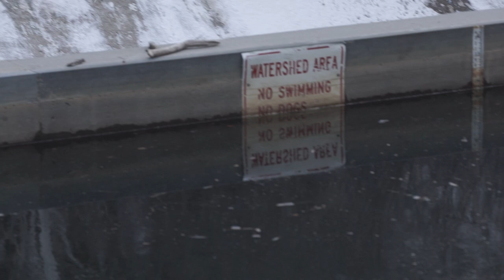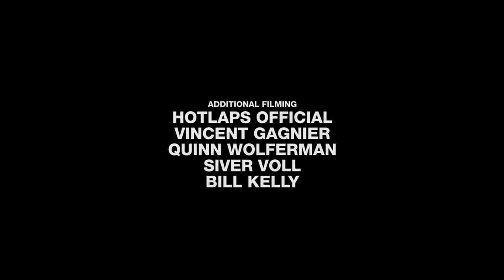PEEP THE GAME || Joss Christensen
Joss Christensen in Peep The Game. A full length ski movie from SLVSH being release part by part.

Supported by: K2 Skis & Woodward Park City

Film/Edit: Andrew Napier
Additional filming: Andrew Gayda, Vincent Gagnier, Quinn Wolferman, Siver Voll and Billy Kelly.

Cormega - "A New Day Begins."

Odonis Odonis - "Ledged up."

DL Incognito - "ANR"
Courtesy of ORNG Peel Lab